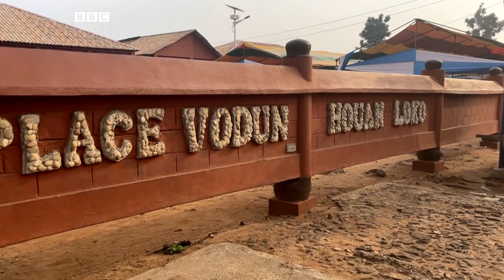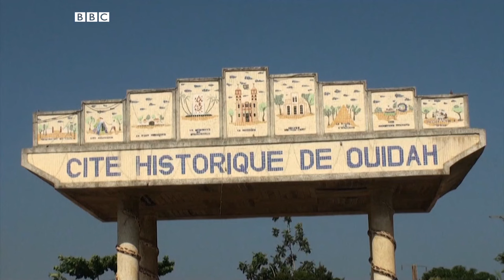Le Bénin mise sur le Vaudou pour revaloriser sa culture et son tourisme.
Le Benin dispose d’un vaste patrimoine culturel et historique. Mais il est souvent sous-exploité. C’est ce qui a poussé les autorités à développer de grands chantiers, comme le musée international des arts et civilisations Vaudou. Il sera construit à Porto Novo, la capitale du pays.